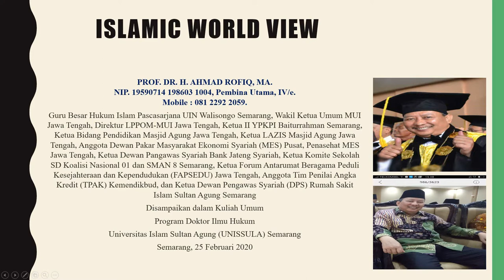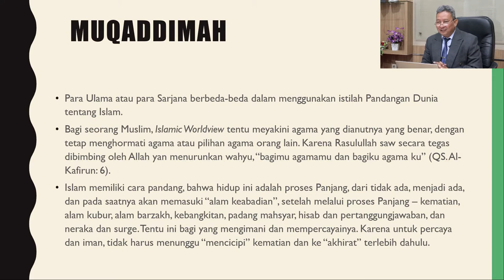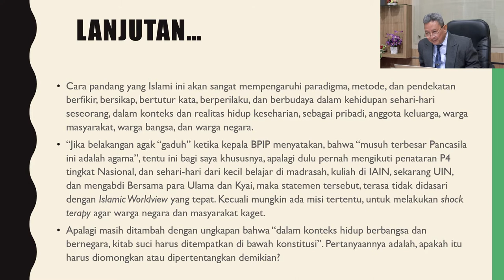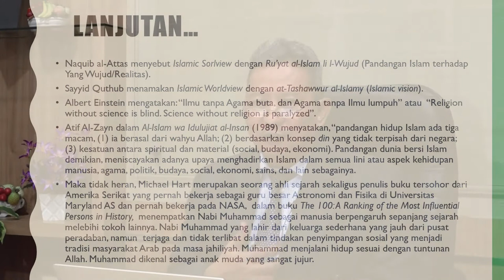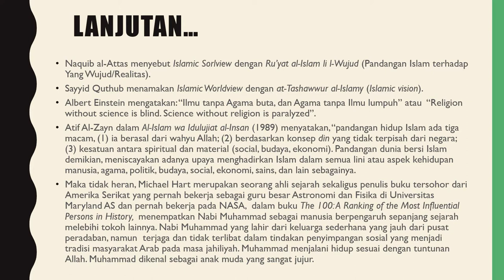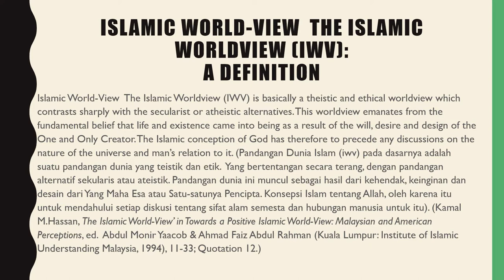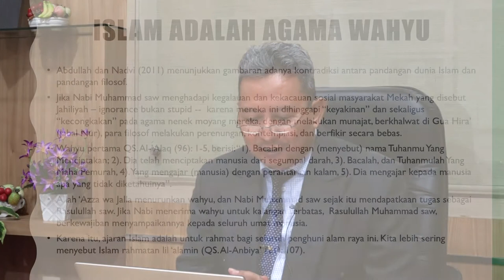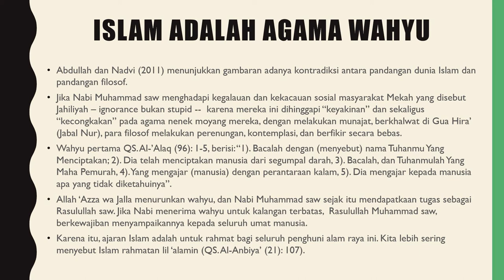Islamic World View (bagian 1)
Prof. Dr. H. Ahmad Rofiq, M.A.